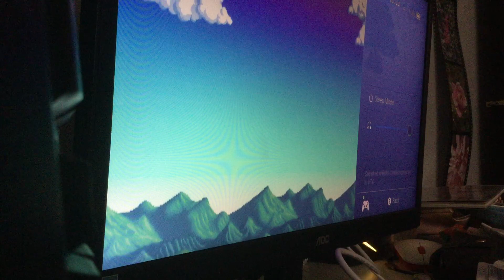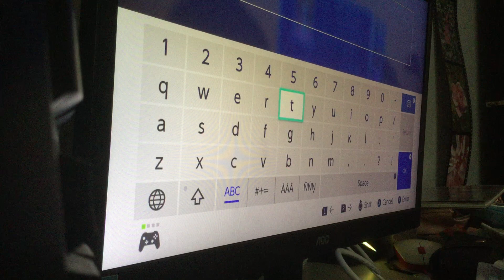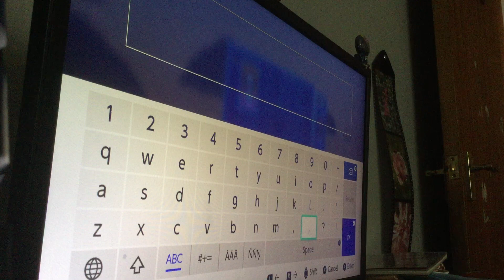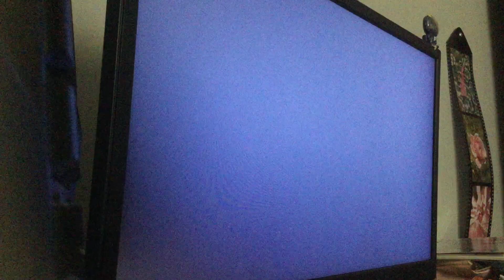Breeze farm episode one StardewValley